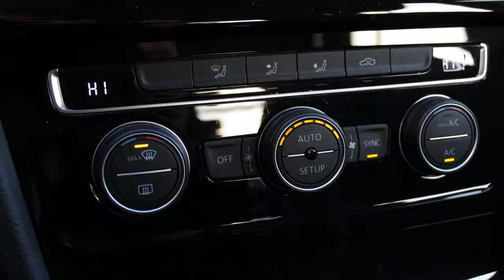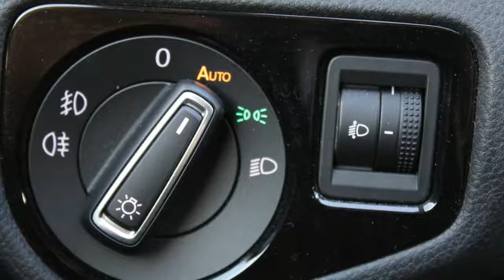Volkswagen Golf 1.4 TSI 122pk 5drs Highline DSG